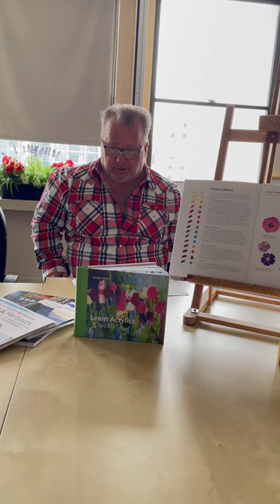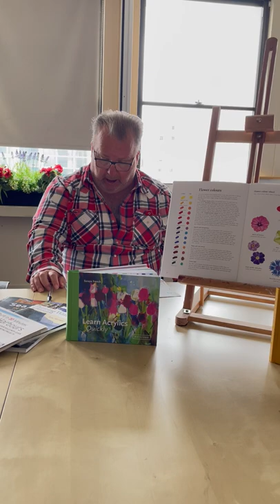Wellbeing Scotland A&D art club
Angela and Derek share a little about what A&D art club is like. Based in Glasgow, this is a safe space for people to go to express themselves through art, whether beginner or experienced.

Contact Wellbeing Scotland directly to sign up for the group. A&D is free to attend.